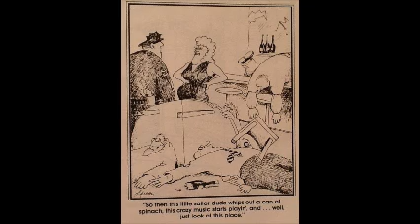cup in a can take 2 morning later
Whats been happin man
Wheres the scrap
love been cashin in
man it’s a gas

Tossin timbers man
Tossin caps
Man oh man oh man oh man oh man
All while you sit on dat couch

Silver dollar fam
Found it
Blam
Found enshrined in it
In a cup in a can

But man I gotta clean it man
Damn things nasty
On top on top of alll those piles man
All those piles of trash

In a cup in a can man
Nasty as fuck dough
But in my pocket it went

So whats been hapnin man
I been scrapin for gas
Oh you aint got no job though
Let me wash my hands

Hell Id get paid man
Get paid to clean up this dump
Follow the trends stamp

All while you sit on thas couch man
All while you sit on that couch
Whats been hauntin ya bro
Yeah man
Yeah
Man yeah
I got yo gas